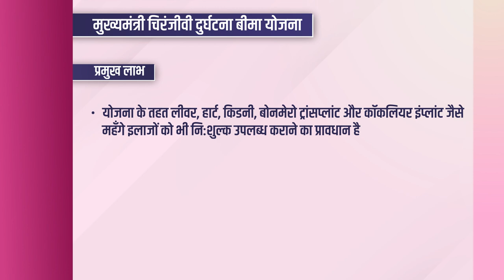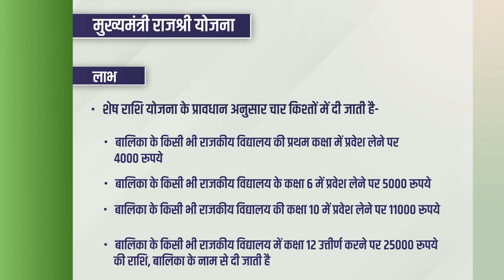Mukhyamantri Chiranjiwi Durghatana Bima Yojana I Mukhyamantri Rajshree Yojana I State Schemes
Dear Viewers,

Team Drishti PCS feels glad to announce that we have started a new programme in the view of PCS exams. This program is designed on the various states specific schemes. The main objective of this program is to cover all the relevant and important government schemes from State Public Service Commission exams points of view.  In each episode, we will cover important schemes of Uttar Pradesh, Madhya Pradesh, Bihar, Rajasthan, Uttrakhand and Haryana. This will help you apply recently acquired knowledge and reinforce your preparation for the Prelims Exam. We look forward to your feedback and suggestions.

In this episode of Rajasthan, we are covering following schemes:

1. Mukhyamantri  Chiranjiwi Durghatana Bima Yojana

2. Mukhyamantri  Rajshree  Yojana   =̵=̵=̵=̵=̵=̵=̵=̵=̵=̵=̵=̵=̵=̵=̵=̵=̵=̵=̵=̵=̵=̵=̵=̵=̵=̵=̵=̵=̵=̵=̵=̵=̵=̵=̵=̵=̵=̵=̵=̵=̵=̵=̵=̵=̵=̵=̵=̵=̵=̵=̵=̵=̵=̵=̵

1. Videos by Dr. Vikas Divyakriti To

2. Concept Talk- By Dr. Vikas Divyakirti

6. To The Point- Special

8. UPSC PT Prelims Practice Quiz